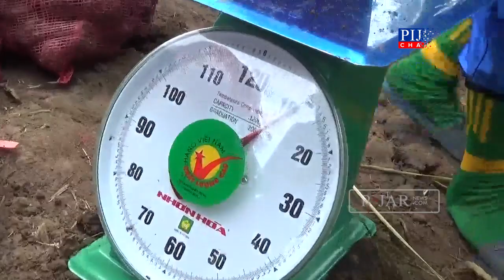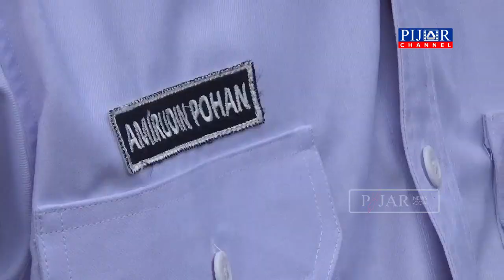Mau Berkebun dengan Hasil Ratusan Juta, Yuk Budidayakan Tanaman Ini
Mau berkebun dengan menghasilkan ratusan juta rupiah? yuk budidayakan tanaman ini.
Bagi anda yang hobby berkebun, anda bisa menghasilkan ratusan juta rupiah setiap bulannya dengan membudidayakan tanaman ini. tanaman apa ya namanya? yaa. Tanaman porang.

Tanaman porang merupakan jenis umbi-umbian yang dikenal dengan nama iles-iles. Porang tersebut masuk kedalam spesies amorphophallus muelleru. Tanaman ini juga dapat dimakan karena serumpun dengan suweg dan walur.

Tanaman porang mulanya diinisiasi oleh H. Syaharuddin Alrif, Wakil DPRD Sulsel yang akrab disapa Syahar. Syahar memulai budidaya tersebut di kampung halamannya, Sidrap Sulawesi Selatan. Awalnya hanya menggarap di area sekitar rumah saja hingga kini sudah mencapai 45 hektar lahan.

Menurut Syahar, tanaman porang terbilang cukup mudah ditanam dan dikembangkan. Hasilnya pun tidak main-main, porang kini menjadi salah satu bahan baku kosmetik di luar negeri seperti Malaysia, Jepang, China dan Vietnam. Porang juga bisa dimanfaatkan untuk bahan industri pesawat terbang, sehingga permintaan dari luar negeri cukup banyak. Syahar juga menjelaskan dalam 1 hektar bisa ditanami 40 ribu bibit yang bisa menghasilkan produksi 40 ton, harga ekspor porang basah berkisar delapan ribu rupiah per kilogram. Nah jika harganya delapan ribu perkilogram dikali 40 ton maka bisa menghasilkan 300-an juta. wah lumayan yah.

Syahar menuai banyak pujian karena inisiasinya tersebut, termasuk dari Direktur Aneka Kacang dan Umbi, Dirjen Tanaman Pangan Kementrian RI Ir Amiruddin Pohan. Amiruddin datang khusus dari Jakarta bersama Staf Kementrian untuk melihat budidaya tanaman porang tersebut dan didampingi oleh Kadis Pertanian Sidrap, Asiz Damis. Menurut Asiz selain menggarap lahan tidur, Syahar juga membuka lapangan pekerjaan bagi masyarakat sekitar. Utamanya di Bendoro, Kecamatan Wattang Sidenreng sebab selama ini ada ribuan hektar lahan tidur yang tidak dikelola oleh masyarakat.

Dirjen Amiruddin Pohan menambahkan saat ini pemerintah sedang mensupport penanaman porang hingga 20ribu hektar di seluruh Indonesia, salah satunya di Kabupaten Sidrap.